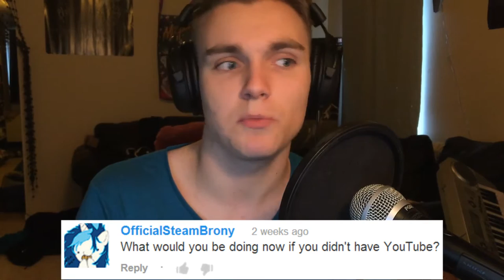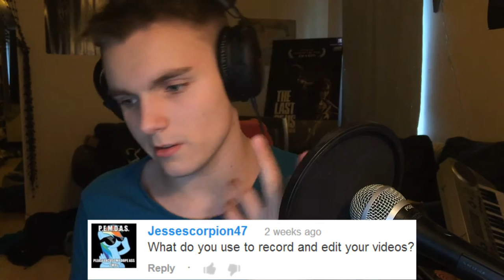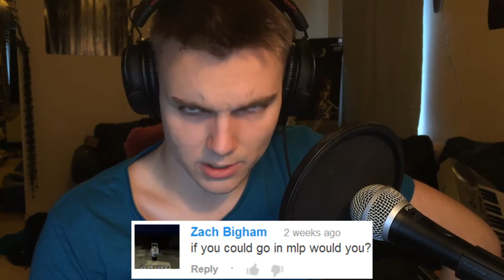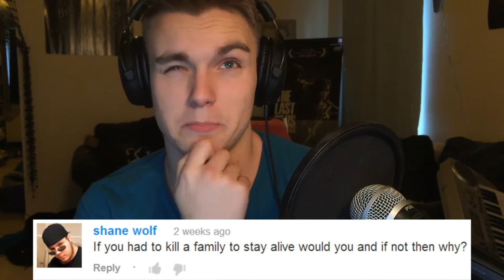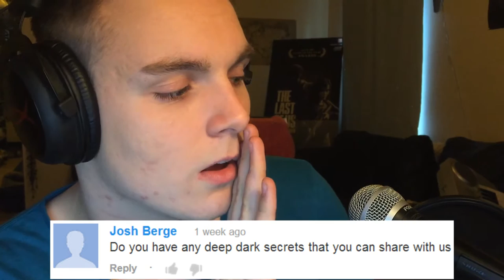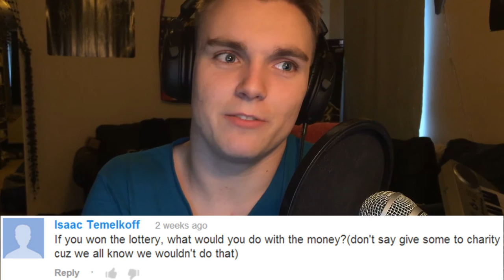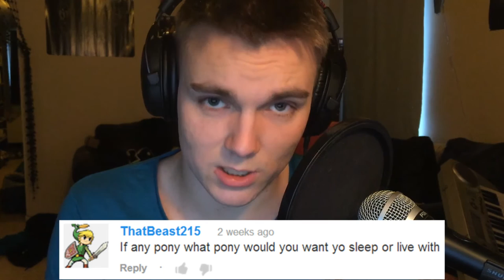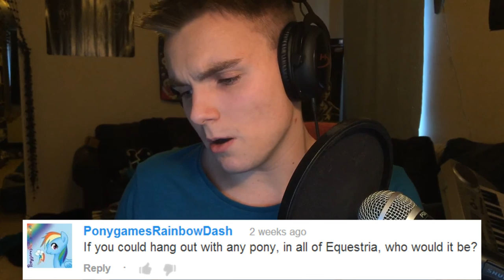DON'T TELL ANYONE! - The 2016 Exceon QnA! (Part 2)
Devon Exceon confesses to some secrets.

Simon's Notes:
No fancy outro or intro. Here we go.